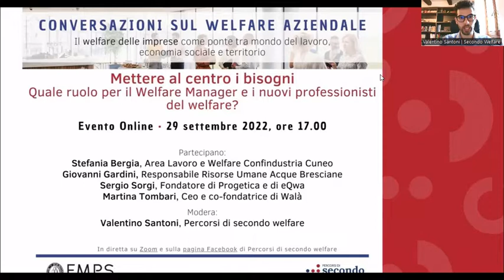Mettere al centro i bisogni: quale ruolo per il Welfare Manager e i nuovi professionisti del welfare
Terzo evento del ciclo "Conversazioni sul welfare aziendale", svolto il 29 settembre 2022. Il ciclo è stato organizzato da Percorsi di secondo welfare, con il sostegno di Fondazione MPS.
Per fare welfare aziendale è sempre più importante la presenza di professionalità che nelle organizzazioni siano in grado di saper gestire il processo di implementazione delle misure. Inoltre, oggi è decisivo costruire piani in grado di rispondere coerentemente ai reali bisogni sociali.
Ne abbiamo parlato con Stefania Bergia, Area Lavoro e Welfare Confindustria Cuneo, Giovanni Gardini, Responsabile Risorse Umane Acque Bresciane, Sergio Sorgi, Fondatore di Progetica e di eQwa, Martina Tombari, Ceo e co-fondatrice di Walà. Ha moderato Valentino Santoni, ricercatore di Secondo Welfare.